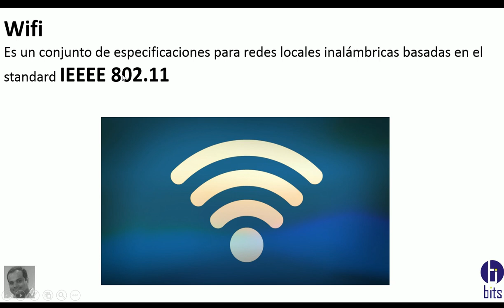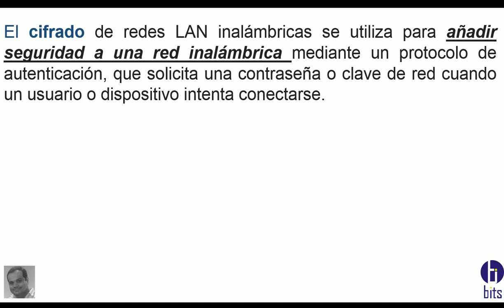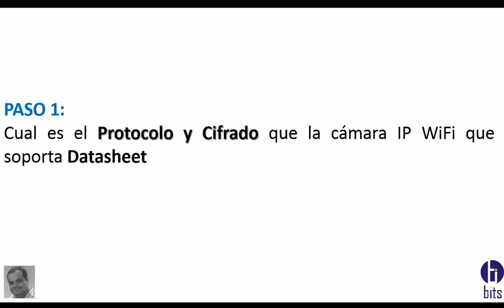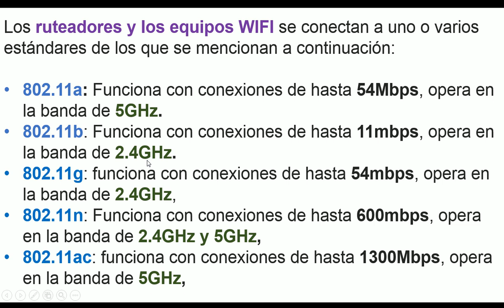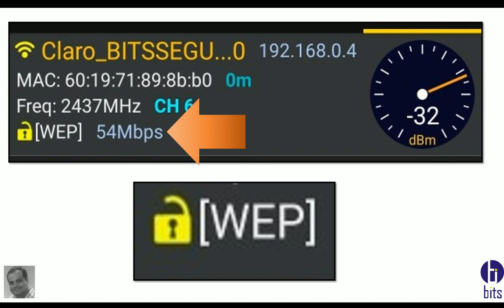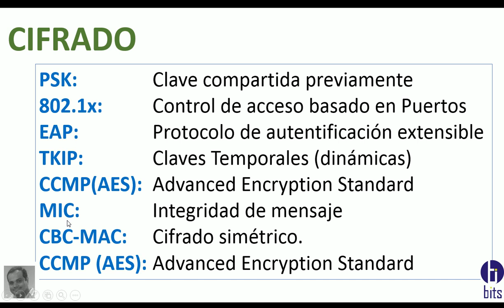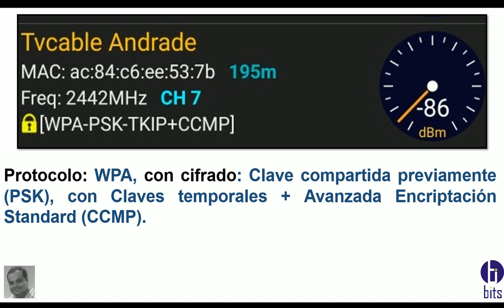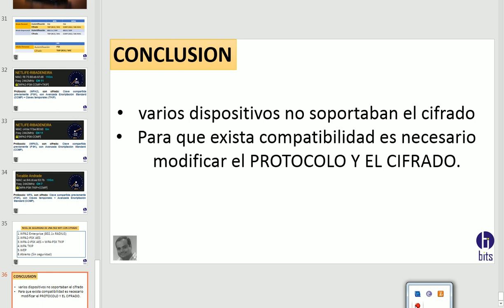Problemas en Cámara IP WIFI / WIFI IP Camera Problems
Variables a considerar  para evitar problemas al configurar una cámara IP WIFI, Protocolo, Cifrado.

Variables to consider to avoid problems when configuring a WIFI IP camera, Protocol, Encryption.

Guayaquil - Ecuador

Somos la empresa Bits Seguridad Cia. Ltda. dedicada a la venta e instalación de cámaras de seguridad de todo tipo, con amplia experiencia ejecutando proyectos a nivel nacional.

We are the company Bits Seguridad Cia. Ltda. dedicated to the sale and installation of security cameras of all kinds, with extensive experience executing projects nationwide

Si este video te ayudó nos puedes apoyar con una bonificación desde $1 haciendo click en la opción Gracias